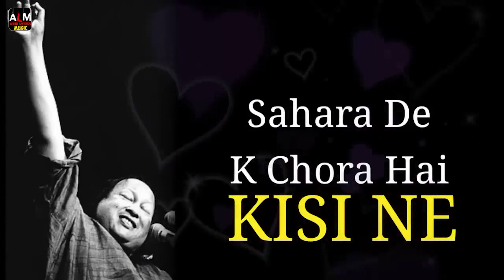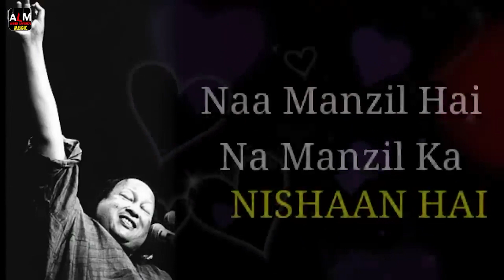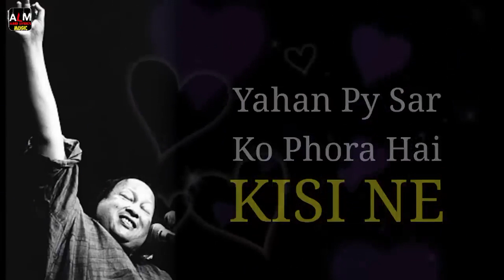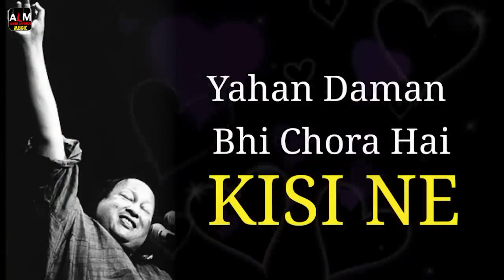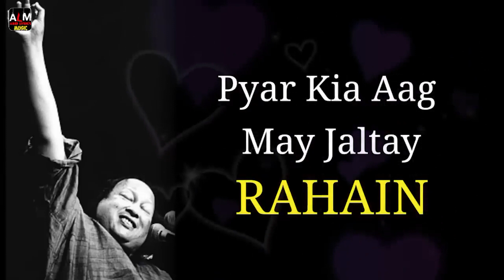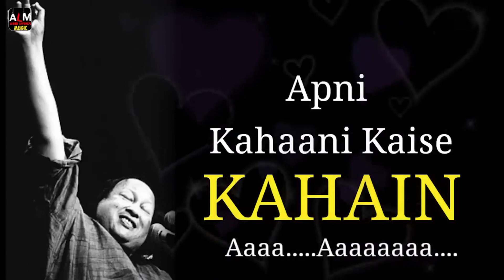Apni Kahani Kaise Kahenge Song | Lyrics Song | Nushrat Fateh Ali Khan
Artist: Faiz Ali Faizi
Released: 1998
Album: Dil-E-Umeed

Apni kahani kaise kahain ful lyrics song..👇💯

Apni kahaani kaise kahain gay, Apni kahaani X2

Apni kahaani kaise kahain gay, Apni kahaani X4

Naa manzil hai na manzil ka nishaan hai X3
Kahaan pe laa k chora hai kisi ne X2
Dil e umeed tora hai kisi ne X2
Kafas ki teelian rangeen kyun hain X3
Yahan py sar ko phora hai kisi ne X3
Dil e umeed tora hai kisi ne X1

Shab e gham ki sehar nahi hoti
Ho bhi to meray ghar nahi hoti
Zindagi tu he mukhtasir ho ja
Shab e gham mukhtasir nahi hoti

Main oonchi shaajron say puchta hun X3

K Toota dil b hi jora kisi ne X2
Chaman may ba-khuda shabnam nahi hai X3
Yahan daman bhi chora hai kisi ne X2
Apni kahaani kaise kahain X3
Pyar kia ag may jaltay rahain X2
Apni kahaani kaise kahain X10

Music